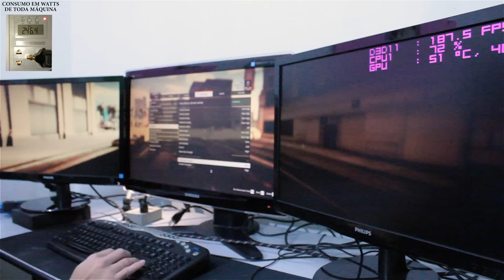Teste GTX 1070 G1 Gaming Gigabyte GTA V e BF4 FPS e consumo de energia em 5760x1080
Testezinho rodando em surround com 3 telas 5760x1080 nesses 2 games:

GTAV 0:15
BF4 4:27

Configuração na máquina utilizada:

16Gb ddr3 @1600mhz